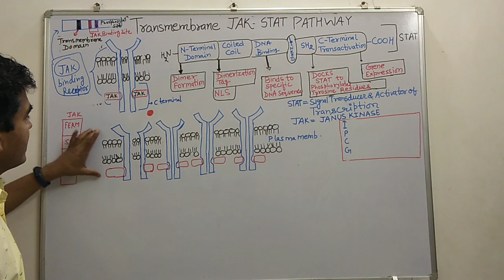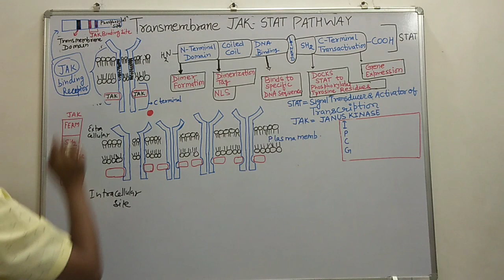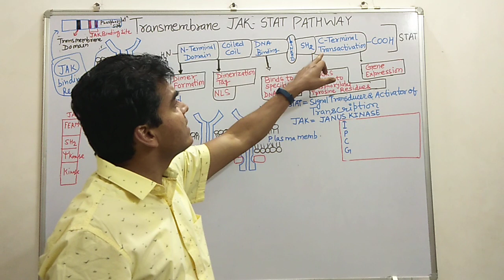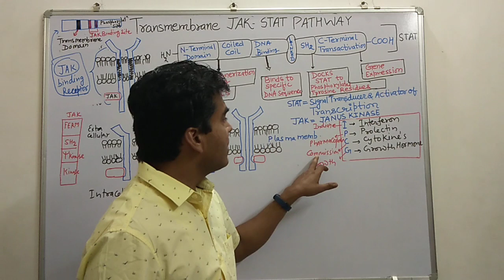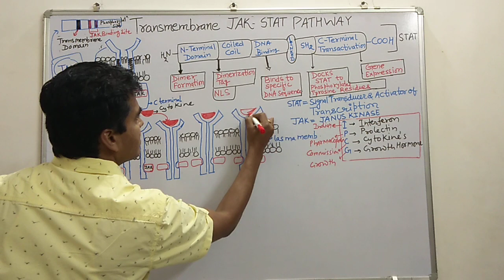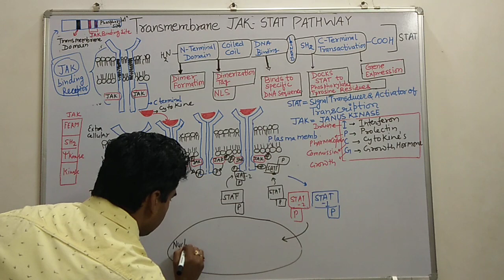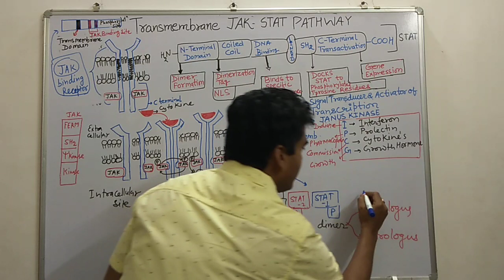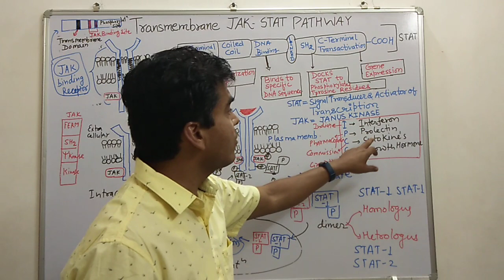JAK STAT Signaling Pathway |Trick to Learn Drugs Follow This Pathway| With MCQ of Exams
The JAK-STAT signalling pathway is a chain of interactions between proteins in a cell, and is involved in processes such as immunity, cell division, cell death and tumour formation. The pathway communicates information from chemical signals outside of a cell to the cell nucleus, resulting in the activation of genes through a process called transcription. There are three key parts of JAK-STAT signalling: Janus kinases (JAKs), signal transducer and activator of transcription proteins (STATs), and receptors.
There are 4 JAK proteins: JAK1, JAK2, JAK3 and TYK2. JAKs contains a FERM domain (approximately 400 residues), an SH2-related domain (approximately 100 residues), a kinase domain (approximately 250 residues) and a pseudokinase domain (approximately 300 residues).[2] The kinase domain is vital for JAK activity, since it allows JAKs to phosphorylate (add phosphate groups to) proteins.
There are 7 STAT proteins: STAT1, STAT2, STAT3, STAT4, STAT5A, STAT5B and STAT6.[1] STAT proteins contain many different domains, each with a different function, of which the most conserved region is the SH2 domain. The SH2 domain is formed of 2 α-helices and a β-sheet and is formed approximately from residues 575–680.[2][3] STATs also have transcriptional activation domains (TAD), which are less conserved and are located at the C-terminus. In addition, STATs also contain: tyrosine activation, amino-terminal, linker, coiled-coil and DNA-binding domains.

The binding of various ligands, usually cytokines, such as interferons and interleukins, to cell-surface receptors, causes the receptors to dimerize, which brings the receptor-associated JAKs into close proximity. The JAKs then phosphorylate each other on tyrosine residues located in regions called activation loops, through a process called transphosphorylation, which increases the activity of their kinase domains. The activated JAKs then phosphorylate tyrosine residues on the receptor, creating binding sites for proteins possessing SH2 domains. STATs then bind to the phosphorylated tyrosines on the receptor using their SH2 domains, and then they are tyrosine-phosphorylated by JAKs, causing the STATs to dissociate from the receptor. These activated STATs form hetero- or homodimers, where the SH2 domain of each STAT binds the phosphorylated tyrosine of the opposite STAT, and the dimer then translocates to the cell nucleus to induce transcription of target genes. STATs may also be tyrosine-phosphorylated directly by receptor tyrosine kinases - but since most receptors lack built-in kinase activity, JAKs are usually required for signalling.